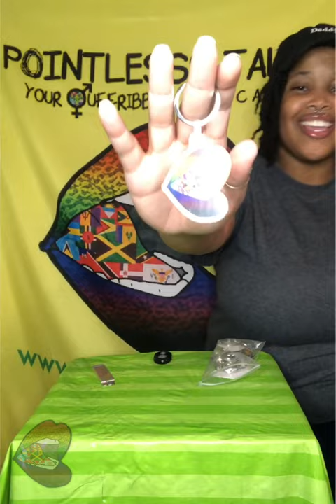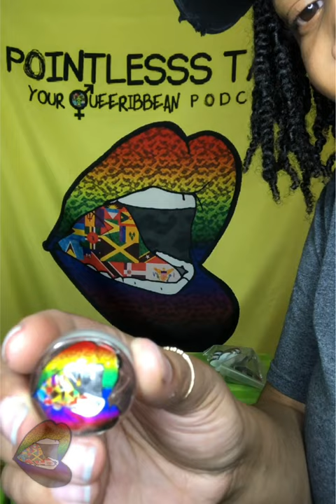Unboxing 43: More PT merch? Keyrings and jibbitz?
Y’all know I love this logo. Working on making jibbitz now too.

And more...